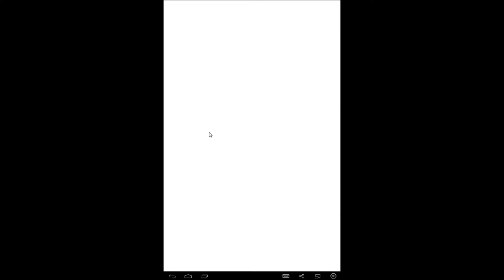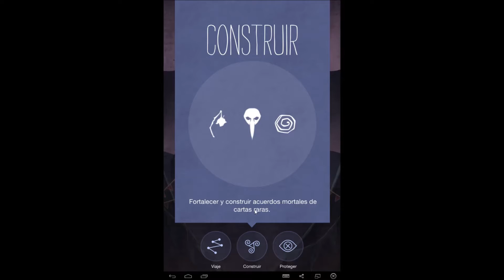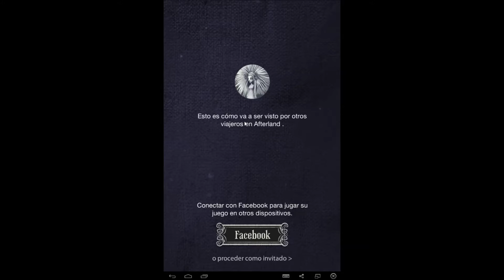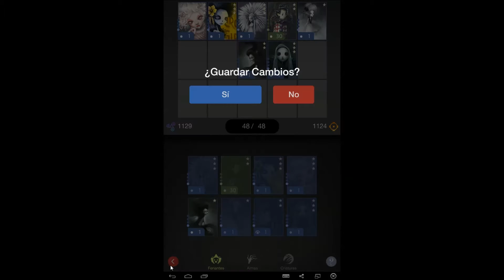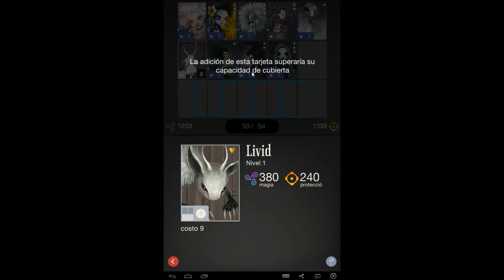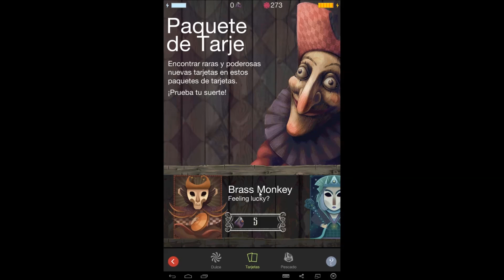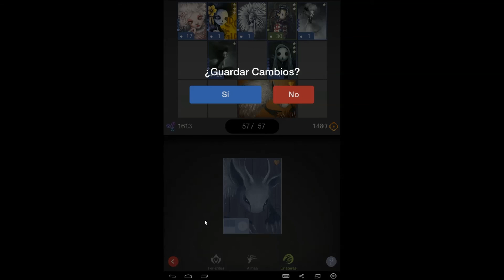Afterland android game first look gameplay español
Criaturas están bloqueadas, las claves dispersas por sobre toda la Afterland, el conejo blanco faltan sin dejar rastro, y la oscuridad se ha hecho cargo de Afterland. Ayuda Star y las otras almas perdidas a redescubrir la luz en este juego poético y onírico única tarjeta.

- Robar devolver las llaves de sus oponentes para liberar a las Criaturas encerrados.

- Ilumina a las criaturas de distancia, en constelaciones mágicas.

- Comprar el pescado y los dulces de Irene y descubrir nuevas tarjetas.

- Recoger dulces para actualizar sus tarjetas; Mejorar y Combinar.

- Cuando en el Tiempo y Evento semanal Evento para competir por los boletos que te dan tarjetas y dulces en la tienda.

- Hacer todas las cartas que han recogido en su colección.

Encuentra el conejo blanco que falta, pero ten cuidado:
"En el país de los ciegos el rey conejo de un solo ojo."